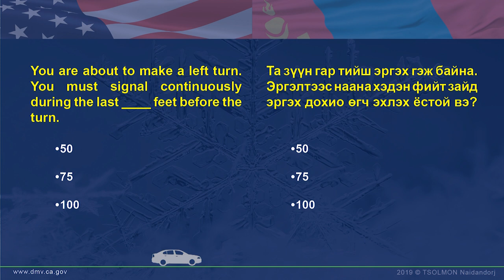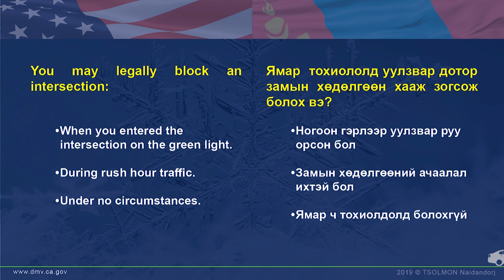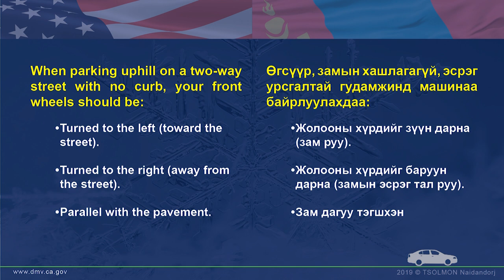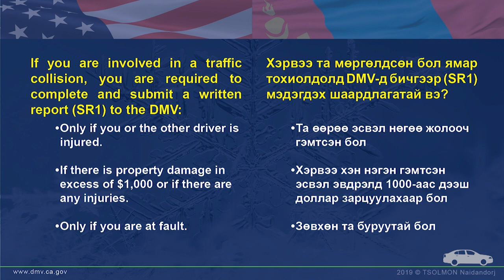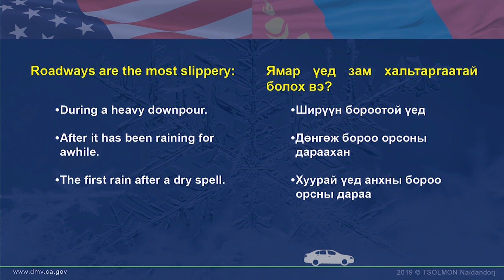Sample Class C DL Test 02 with audio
ҮЗЭЭД СОНСООД ТОГТООГООД АВААРАЙ.
Калифорни мужийн жолооны дүрмийн шалгалтанд бэлдэгчдэд зориулсан цувралын 2 дахь дугаарын МОНГОЛ-оор уншсан хувилбарыг хүргэж байна.